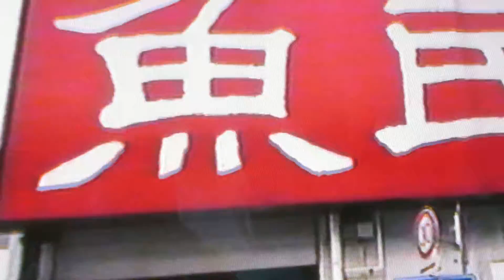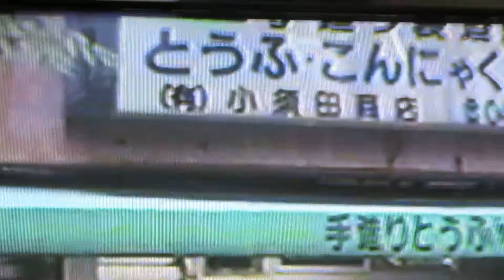東川口の蝦夷村 NO2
東川口のJRと地下鉄駅かいわい、居酒屋、豆腐の美味い(有)小須田商店、ケヤキ通り。